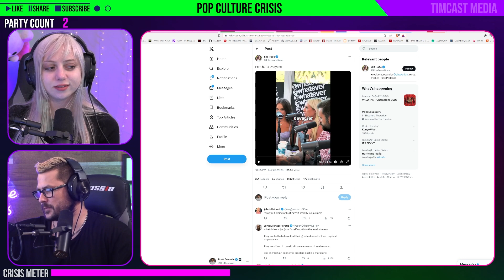OnlyFans Owner Paid Himself $1.3 Million a Day in Bonuses in 2022